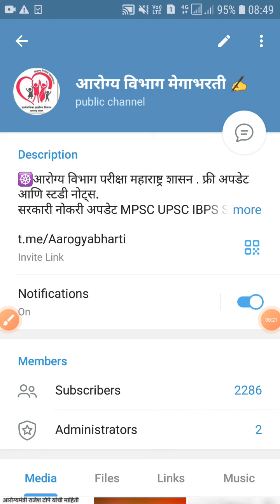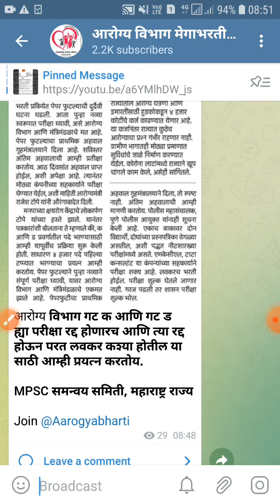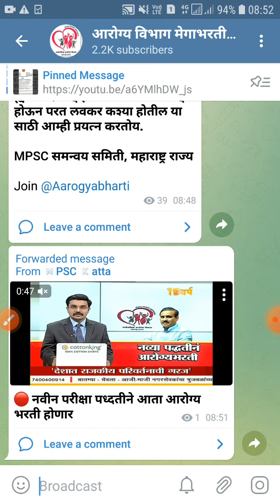Arogya Bharati Group C and Group D exam Latest Update || आरोग्य भरती अपडेट || arogya bharati result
नमस्कार विद्यार्थी मित्रांनो . " UpMate " चॅनल वर आपले  स्वागत आहे. या व्हीडिओ मध्ये आपण "Arogya bharati 2021" यांच्याविषयी संपूर्ण माहिती बघणार आहोत. @UpMate